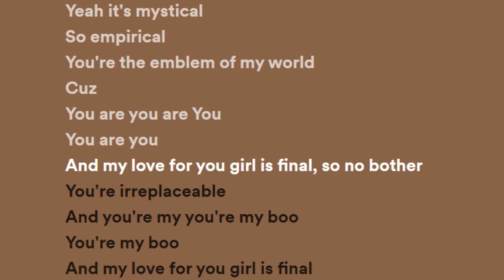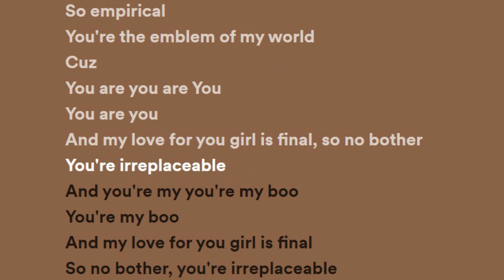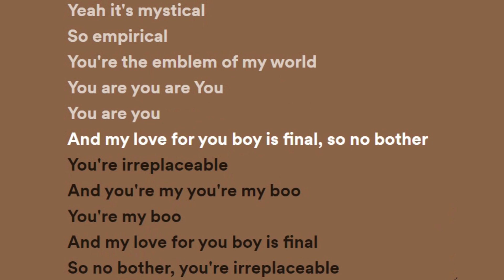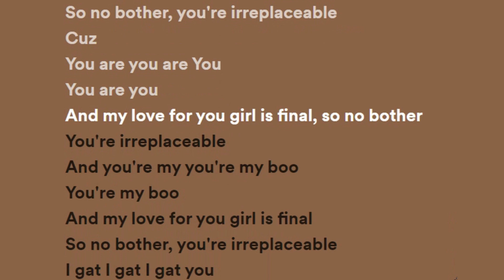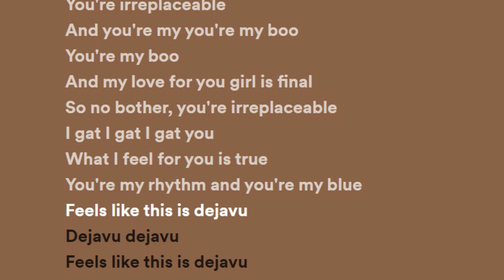Loic Sumfor DejaVu (Lyrics Video